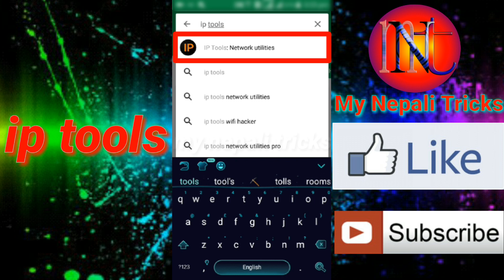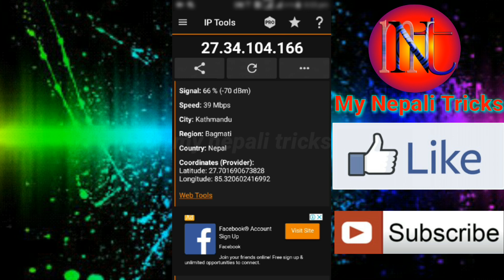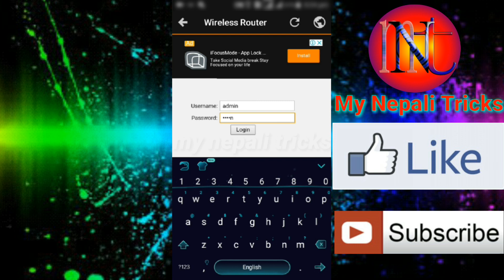How to Show connected WiFi Password on Android phon in Nepali video by my Nepali tricks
1.How Show connected WiFi Password on Android phon in Nepali video by my Nepali tricks

2.aafno mobile ma connected bhayako wifi password kasari herne

3. आफ्नो मोबाईलमा connected भएको wifi password कसरी हेर्ने ? नेपालीमा